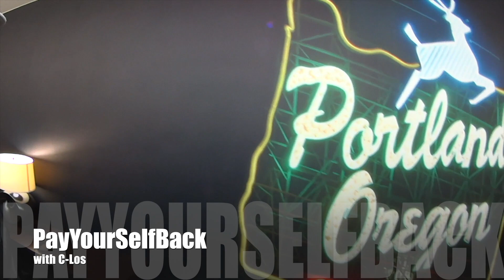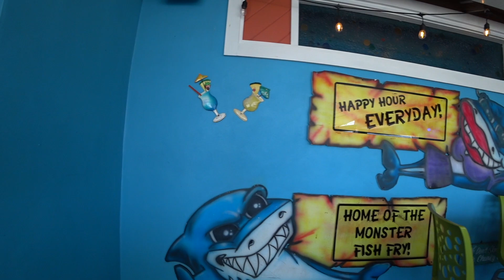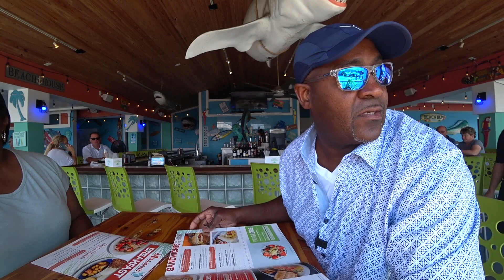MY NEW FAVORITE PLACE TO VISIT| JENSEN BEACH 🌞 FLORIDA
Since recently moving to Port Saint Lucie Florida, we have been spending most of our weekends decorating our new construction home. This weekend we decided to take a break and explore the downtown Jensen Beach area. It is a unique piece of Florida's east coast that maintains its old Florida feel. Jensen Beach has many dining options to numerous art galleries, gift shops, and entertainment venues. Be well my friend